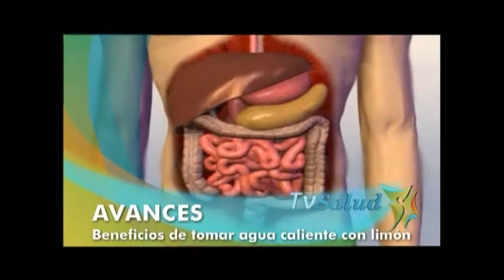Claves para el exito TV SALUD 4.4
8 claves para el EXITO
Richard John se planteó el reto de describir cuáles eran los rasgos que podían conducir a una persona hacia el exito.